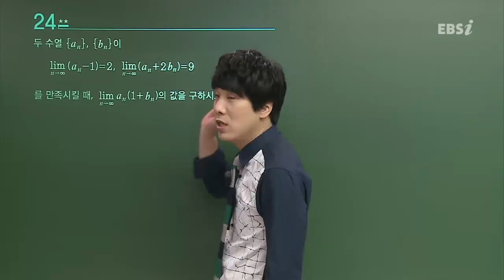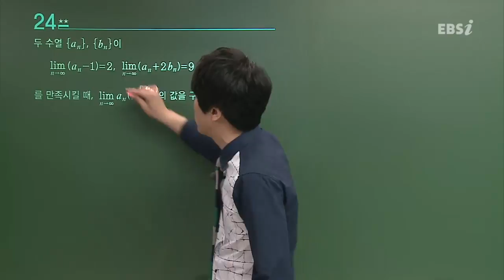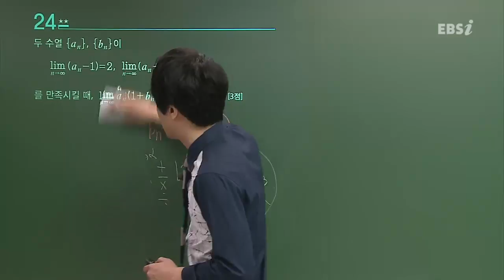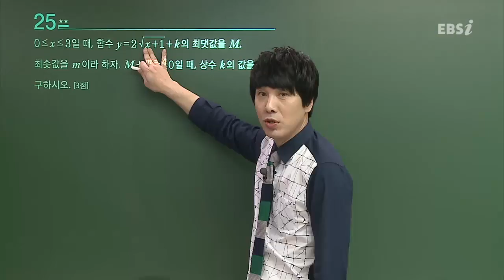201703교육청A24@ebs@심주석